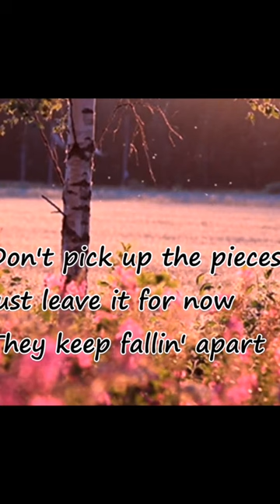Passionfruit - Drake (Lyrics Video) Cover by Sara King